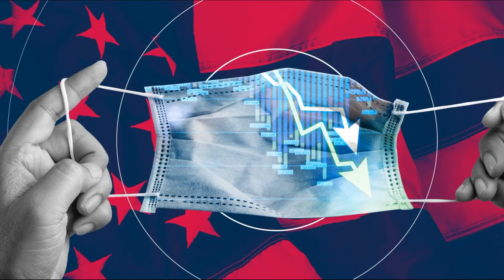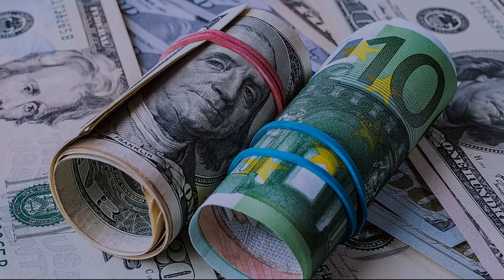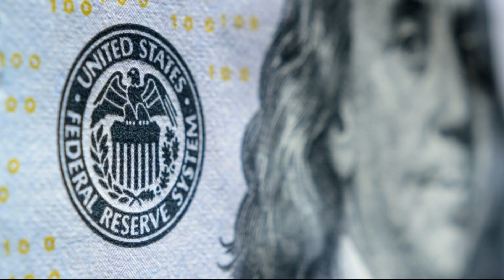Санкции против России навсегда изменят мировую экономику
Санкции против России навсегда изменят мировую экономику. Почему мировая экономика сильно измениться в ближайшее время. Почему США и Европа столкнулись с экономическими трудностями к началу 2022 года. Почему санкции против России лишь усилят рост инфляции и обострят экономические проблемы в западных странах